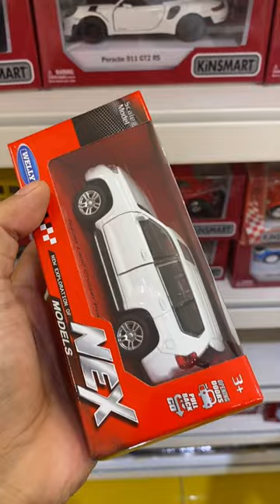TOYOTA LAND CRUISER #2023